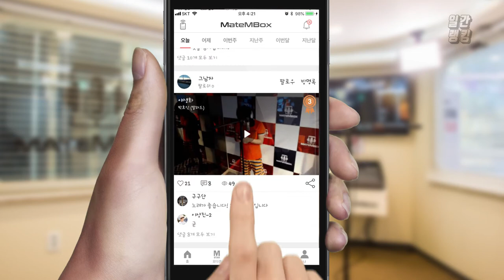메이트엠박스 일간 랭킹 TOP4 2020년 07월 27일 [Daily Ranking]